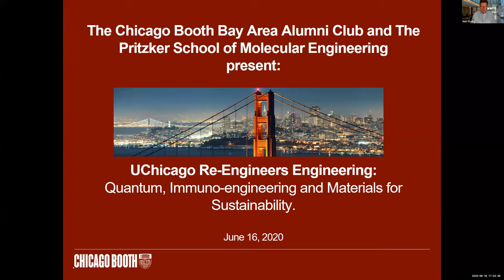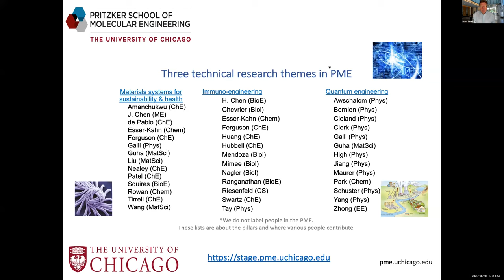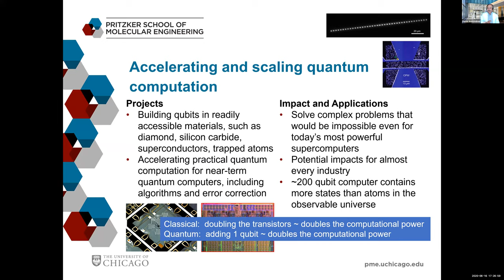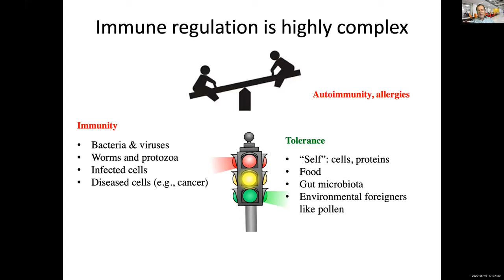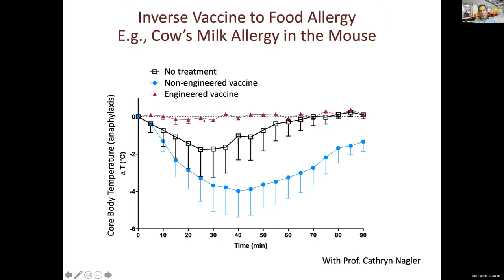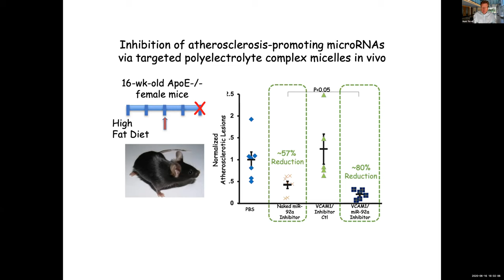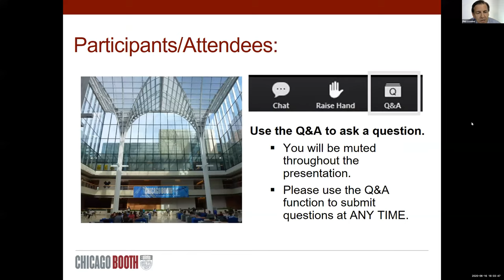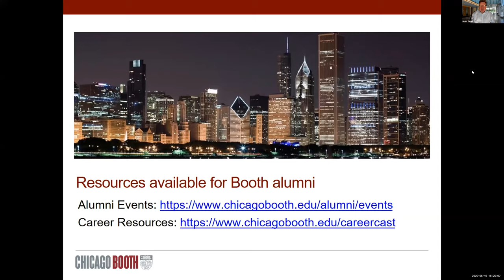UChicago Re-Engineers Engineering: Quantum, Immunoengineering, and Materials for Sustainability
The dean of and faculty from the Pritzker School for Molecular Engineering (PME) discussed how their research and innovations are impacting the world. This webinar was moderated by Paul Crooker, '19, of the Chicago Booth Alumni Club of San Francisco.

Speakers:
-Matt Tirrell, Dean of the Pritzker School of Molecular Engineering, the Robert A. Millikan Distinguished Service Professor
-David Awschalom, Liew Family Professor of Molecular Engineering and Deputy Dean for Space, Infrastructure, and Facilities
-Jeff Hubbell, Eugene Bell Professor in Tissue Engineering and Deputy Dean for Development